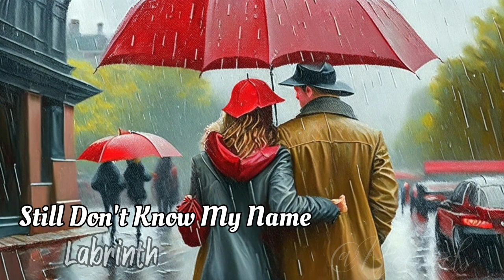Labrinth - Still Don't Know My Name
Lyrics  :-

I took your heart
I did things to you only lovers would do in the dark
It made you a god
Priests, popes, and preachers would tell me I did it wrong
But, hey
You made a negro flip
Now, what do I say
To make me exist? Oh
Stranger...

Still don't know my name
You still don't know my name
And I would die your slave, I'd tell you right now
But you still don't know my name, yeah

Wish you, wish you'd come over, mmh
Miss you, kiss you in make-believe
I'm dreaming of all of the possibilities
I'm kissing all over your body, my Nefertiti
And every time I think the planets aligning
You're still so close, but yet so far

Comment records if you see this